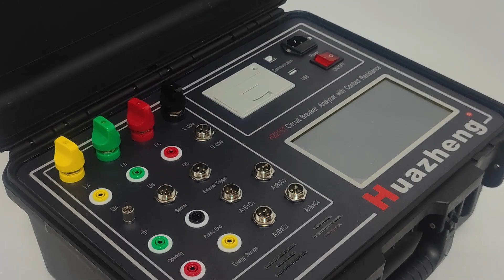HZ2161 Circuit Breaker Analyzer With Contact Resistance